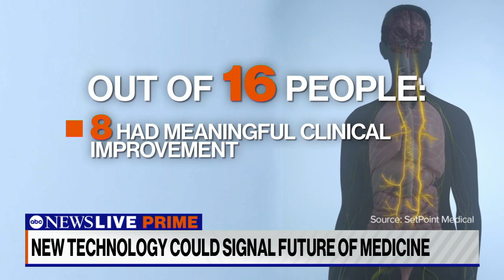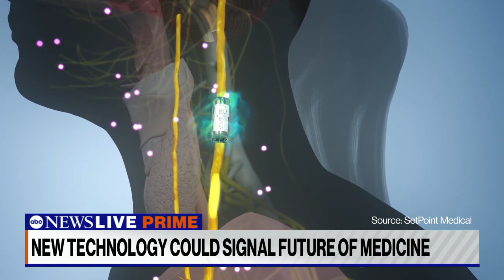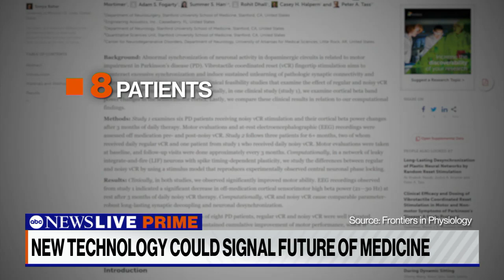New technology could signal the future of medicine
ABC News’ Will Carr reports on new, cutting-edge bioelectronic medicine that holds promise for treating diseases like Crohn’s and Parkinson’s.